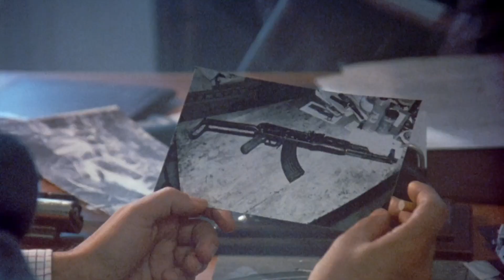GIOVANNI FALCONE (1993) | Trailer italiano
GiovanniFalcone è un film storico del 1993 diretto da Giuseppe Ferrara con Michele Placido e Giancarlo Giannini.

La vera storia del giudice Giovanni Falcone, in particolare i suoi ultimi anni di lavoro e della lotta contro la mafia, che gli costa la vita nella strage di Capaci, il 23 maggio 1992.

© Titanus - 1993